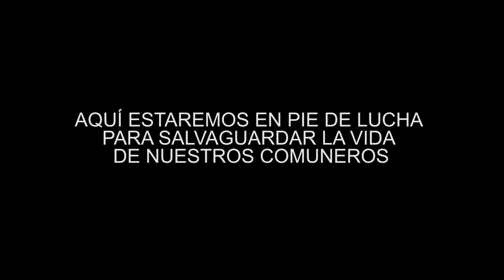En pie de lucha salvaguardando la vida de los comuneros